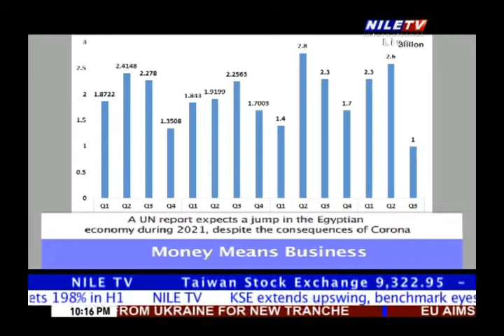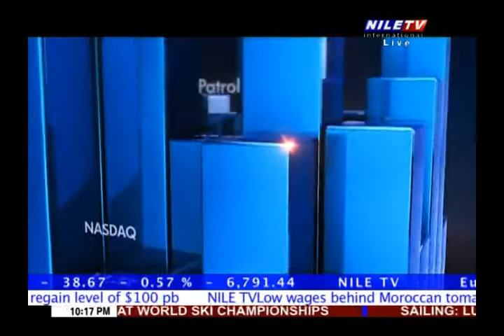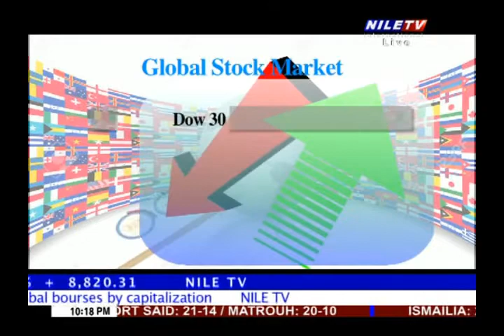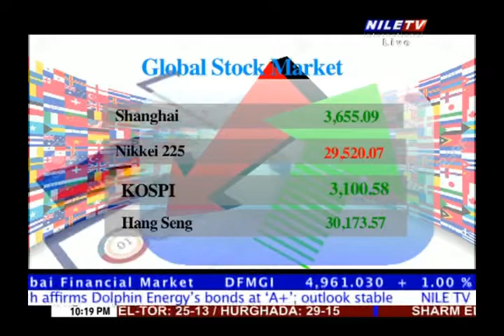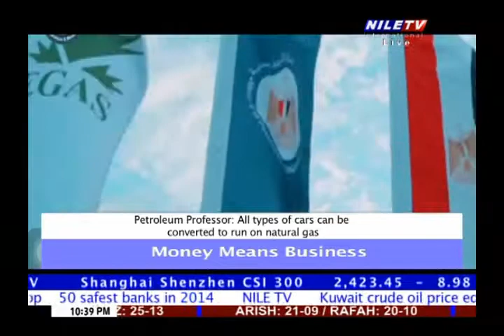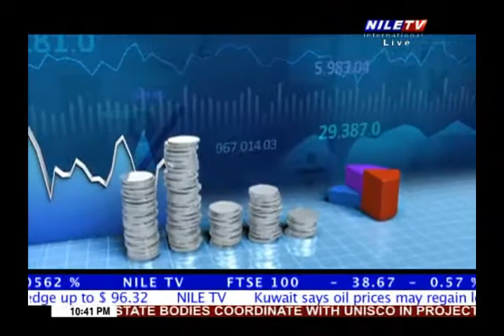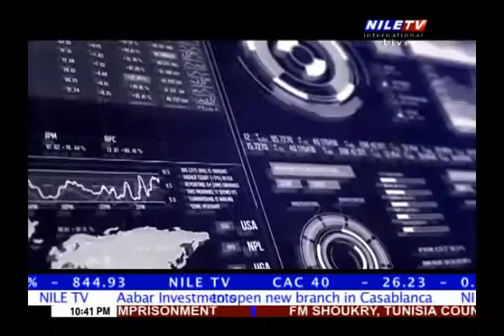Money Means 13 2 2021